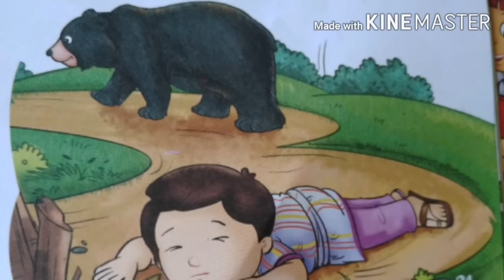The bear and the two friends ( story ) UKG